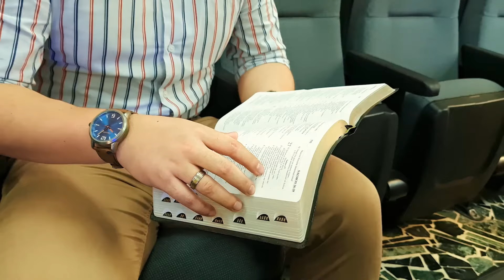TEOLOGIA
Valida tus conocimientos y conviértete en un profesional integral a través de la Licenciatura en Teología en modalidad semipresencial, la cual te permitirá tener una formación ministerial y un amplio conocimiento de las Sagradas Escrituras.
📌Más información de nuestra carrera:
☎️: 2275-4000